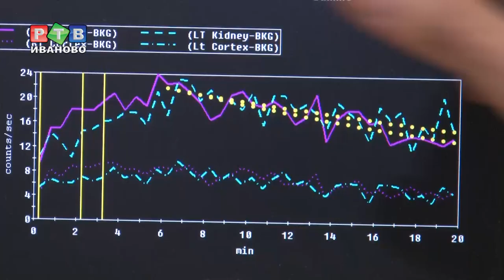Новое оборудование для ГКБ №4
В сентябре в ГКБ №4 поставлен новый цифровой маммографический комплекс и видеоэндоскопическая стойка. Оборудование дорогостоящее, приобретено на средства областного бюджета. Но оно того стоит.